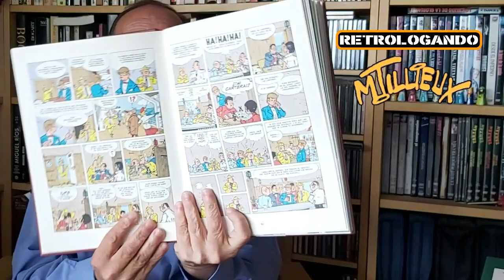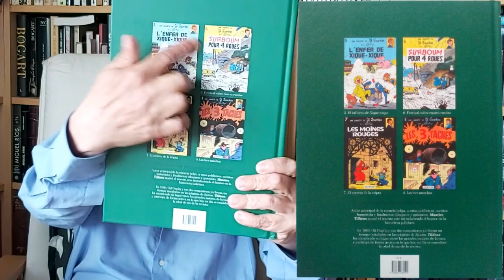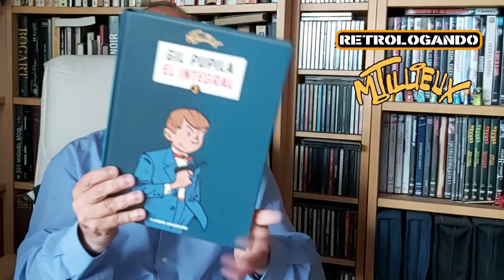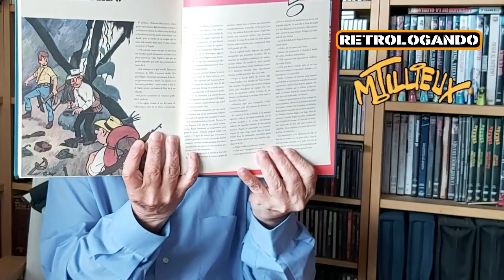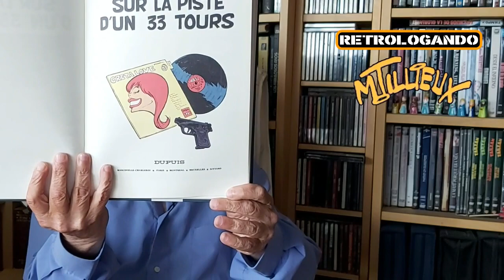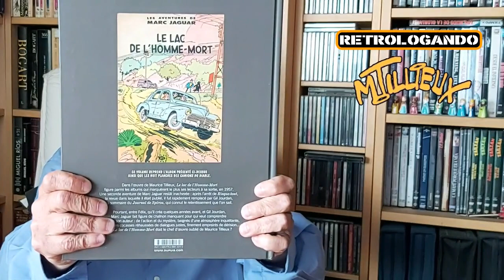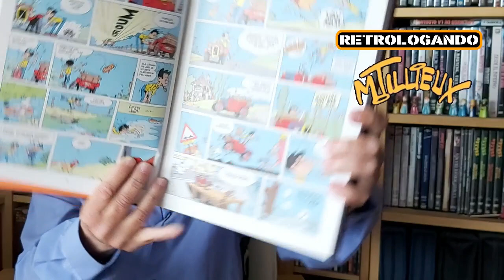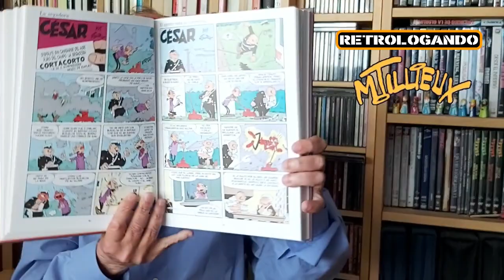MAURICE TILLIEUX ✏️ una LÍNEA CLARA diferente con GIL PUPILA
Maurice Tillieux (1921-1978) Gráficamente, Tillieux se puede considerar un exponente de la línea clara, aunque utilizara más a menudo que otros dibujantes de esta escuela los efectos de sombra y de luz. Pero su estilo se caracterizó sobre todo por la calidad de sus intrigas policíacas, con diálogos vez secos y humorísticos, así como por su capacidad en restituir la atmósfera de la Francia industriosa de los años 50, que impregna toda su obra. Apasionado de automóviles, dibujó con talento la mayoría de los vehículos míticos de la posguerra.

Tillieux ejerció principalmente en dos dominios: la serie policíaca humorística, con sus creaciones Félix, Marco Jaguar y sobre todo Gil Pupila, y los chistes de media página con su antihéroe César y la serie Marc Lebut et son voisin, que presentaba las aventuras de un Ford T.